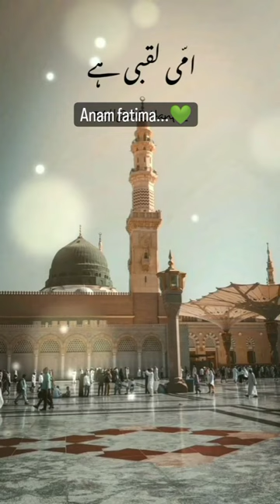Yaseen...💚Muzammil....💚 Mudassir....💚 woh hi Taha... kya kya nye alqab se maula ne pukara......💚